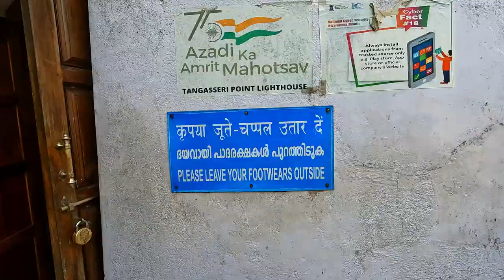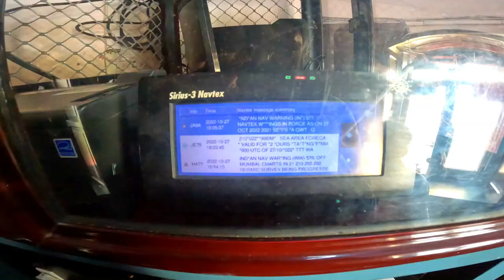Thangasseri Light house Kollam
Thangassery lighthouse is a hidden gem. The view from the top of the breakwater and small fishing harbor is awesome. The fishing boats here are very colorful and so are the houses we see from here. There is a lift that take you most of the way up, but if you don't need one I would recommend walking up the steps and spending time at the windows. We found the caretaker Suresh very helpful. The red and white donned lighthouse is a signature of Thagasheri and is a must visit if you are in the area.